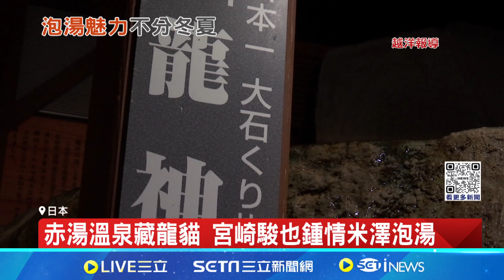日本溫泉怎酷暑應對 推美食搭配動漫主題│94看新聞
★訂閱【女神搜查線】最正辣模美女舒壓館